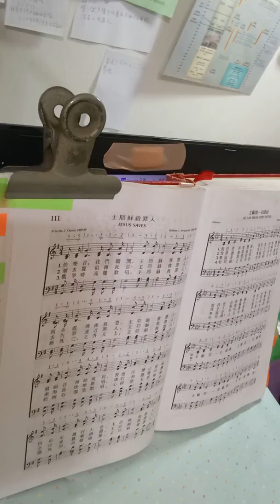111主耶穌救罪人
111主耶穌救罪人